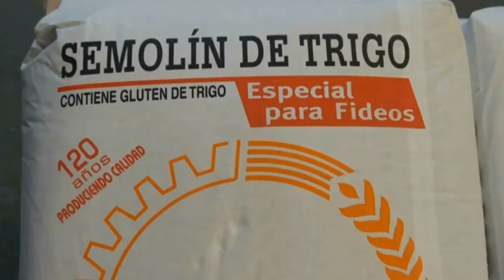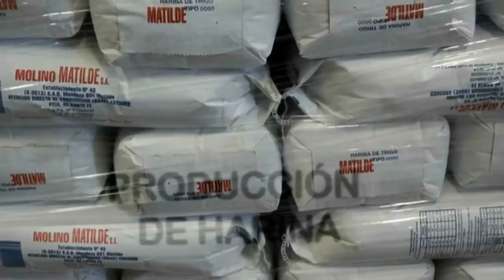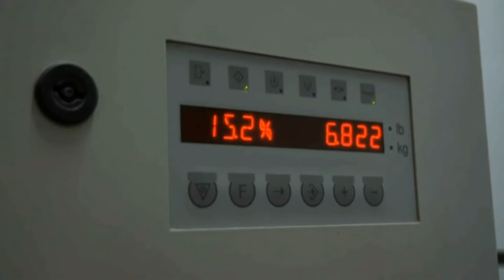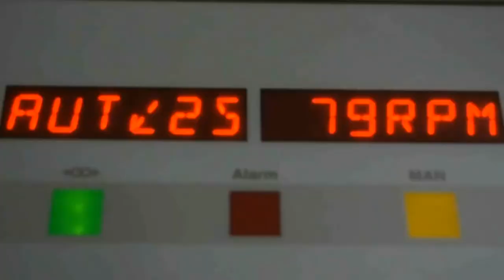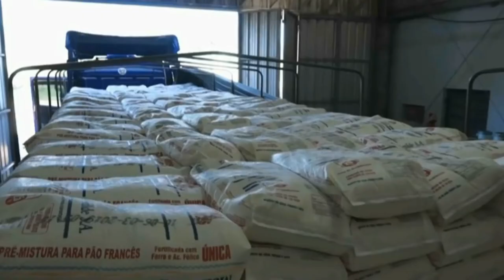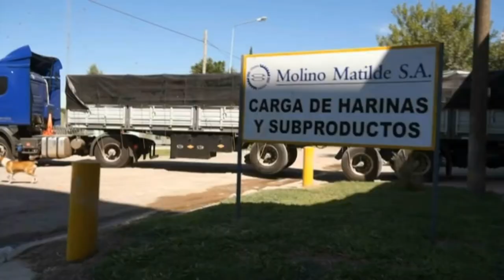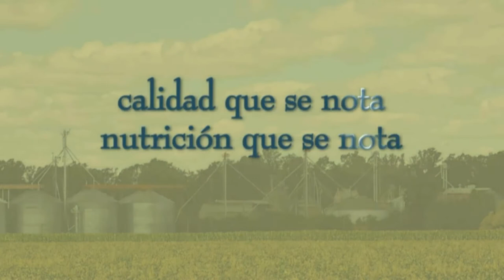Federico Ecenarro - Molino Matilde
Situación empresarial en un contexto de crisis